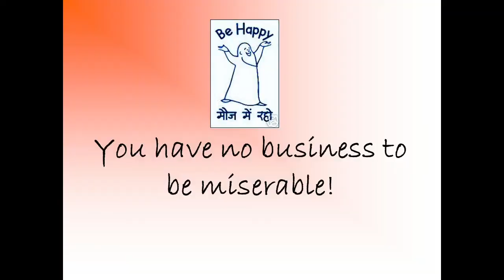how to be happy?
I have emotions block.

I'm feeling sad and guilty.

Life or Emotions management is simple - Pooja Saran ma'am makes everything easy for everyone.

We usually advice too fast, no no no don't feel bad and sad. Life and mind is no quick fix management.

selfawareness being the step 1.
selfacceptance step 2.
Discuss. Talk out how one is feeling. Arjuna and Lord Krishna were in super

Arjuna shared it all without thinking what would Lord think about me.

Lord did not advice anything. 1.5 chapters Arjuna empties fully. feels what he was feeling. confused
dejected
over attached
i and mine

Point is simple, life and emotions become clear when we go through like the fog.

what is your technique?
advice for parents and kids?